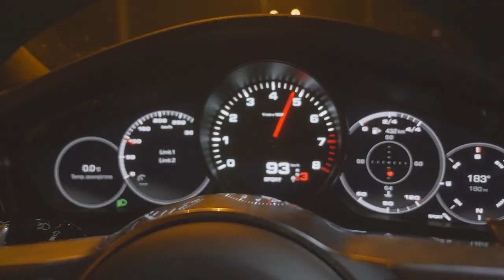CZY OPŁACA SIĘ WYNAJMOWAĆ MIESZKANIA NAD MORZEM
Czy opłaca się wynajmować mieszkania nad morzem? Nad polskim morzem, dodajmy!

W dzisiejszym odcinku rozmawiam z Michałem Linke, właścicielem marki Tailors Club. Michał, zerwał się z ciepłej, dobrze płatnej posadki, żeby rozkręcić własny biznes. Obecnie zarządza dobrze prosperującą marką premium. Przychodzą do niego Ci, którzy chcą inwestować we własny wizerunek. O tym dlaczego to ważne rozmawiamy w dzisiejszym odcinku, wprost z Los Angeles.

Michał jest także właścicielem mieszkań pod wynajem nad morzem. W sezonie wakacyjnym przeznacza je na wynajem krótkoterminowy, poza nim wynajmuje je studentom. O problemach, bolączkach i korzyściach tego biznesu posłuchacie w dzisiejszym odcinku.